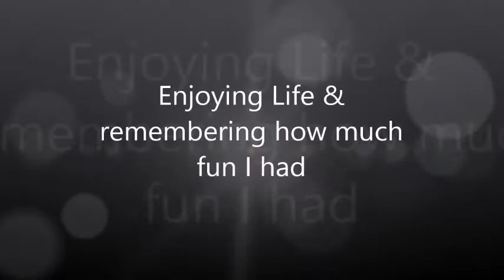Enjoying life and remembering how much fun I had